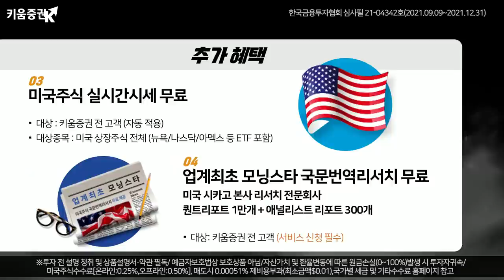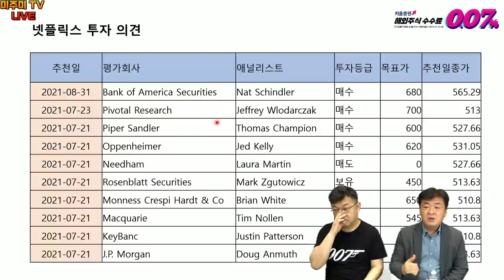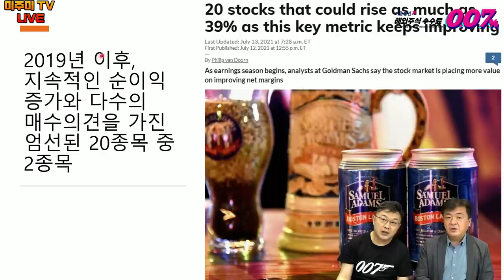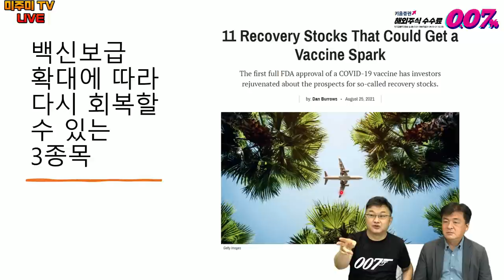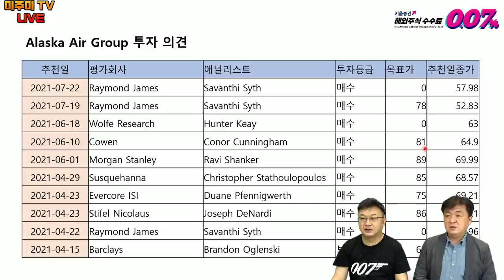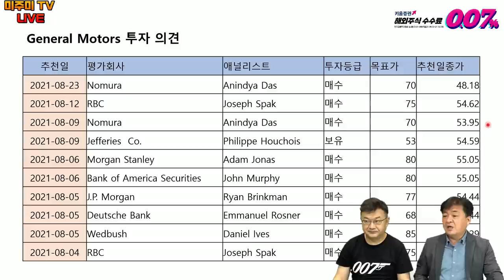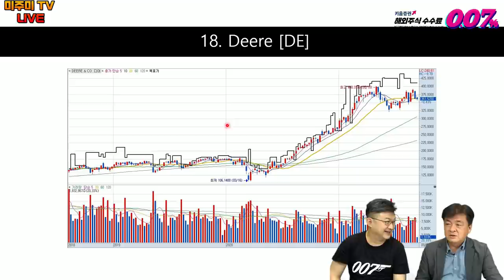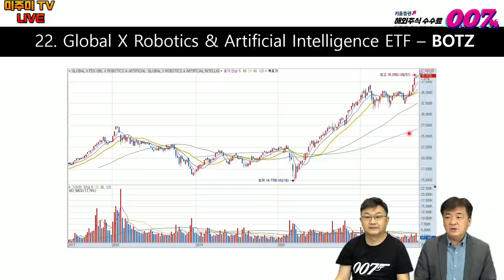[키움증권과 함께하는 월간 미주미] 추석 연휴 특집: 미국 현지에서 주목하는 베스트 22 종목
미주미 추석맞이 특별강의
엔젤 장, 장우석 본부장 프리미엄 강의 시리즈 2: 나만 알고 있던 3단계 종목선택법

미국주식 무작정 따라하기 주문 링크 입니다.

▶키움증권 이벤트 모음